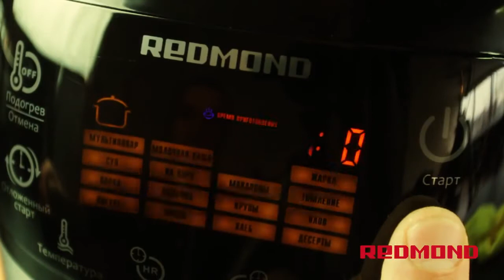Мясной рулет с яйцом и зеленью в мультиварке Redmond RMC-M90